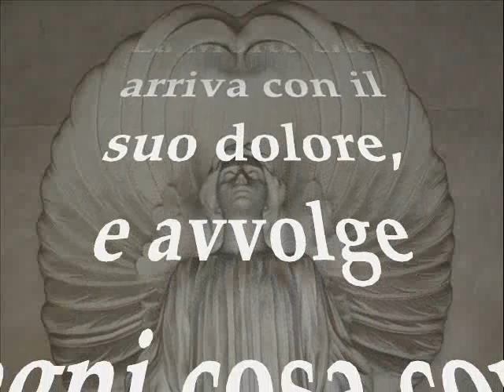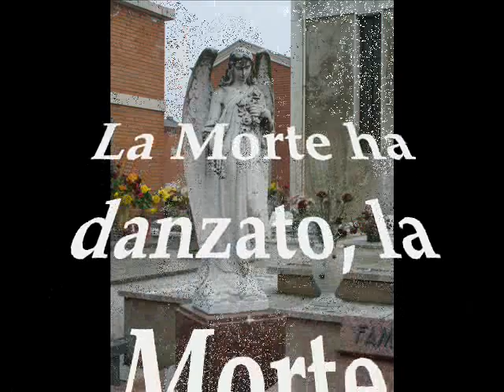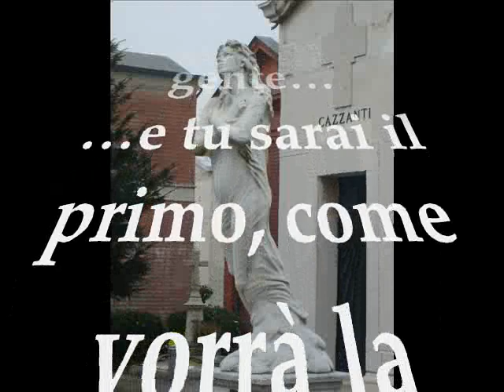Dark Sanctuary - Valley of the pain.wmv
Sulle note di "Valley of the pain" dei © Dark Sanctuary, una raccolta di foto scattate da me nelle Certose monumentali di Ferrara e Bologna, accompagnate da versi tratti dal Dylan Dog numero 10 "Attraverso lo specchio"